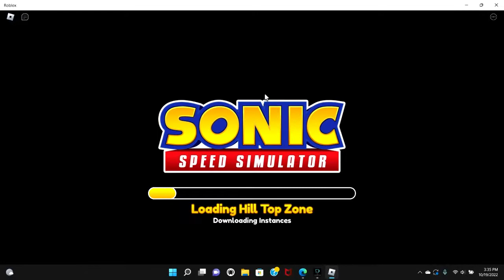HOW TO COMPLETE DAY 1 CHALLENGE TO UNLOCK VAMPIRE SONIC IN SONIC SPEED SIMULATOR - ROBLOX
Channels
TIMESTAMPS:
(0:00) INTRO!
(0:10) HOW TO COMPLETE DAY 1 CHALLENGE!
(2:08) OUTRO!